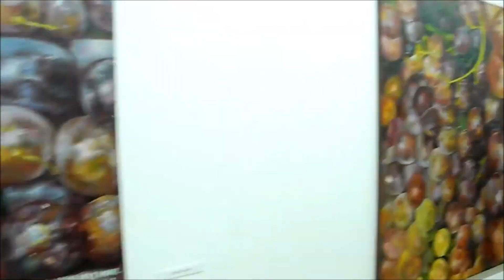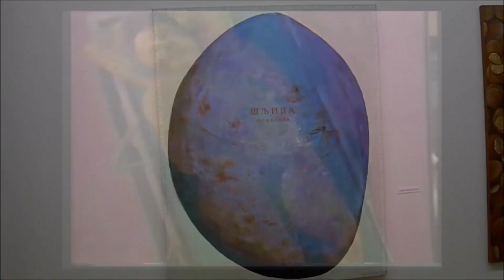VELIZAR KRSTIC ART WORK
VELIZAR KRSTIĆ
Rođen 1947. godine, Krstić je završio FLU u Beogradu 1972. godine, u klasi prof. Đorđa Bošana, a postdiplomske studije 1976. godine kod istog profesora. Kao stipendista Zadužbine F. V.S. iz Hamburga, a na predlog Petra Lubarde, studirao je na Likovnoj akademiji u Beču 1973-74. godine, u klasi profesora Voltera Ekerta. Kao stipendista grčke vlade, studirao je 1978-79. godine na Fakultetu lepih umetnosti u Atini, u klasi prof. Konstantina Gramatopulosa.

Predavao je grafiku kao gostujuci profesor na Fakultetu likovnih i primenjenih umetnosti Aristotelovog univerziteta u Solunu, a na FLU u Beogradu je radio kao redovni profesor na slikarskom odseku.

Dobitnik je više nagrada, među kojima su Veliki pečat Grafickog kolektiva (1979), Gran pri na 13. Izložbi jugoslovenske grafike (Zagreb, 1984), Nagrada za slikarstvo 33. Oktobarskog salona (1992), Zlatna igla na Prolećnoj izlozbi ULUS-a (2001), Gran pri na 11. Internacionalnom bijenalu grafike (Varna, 2001), specijalna nagrada na Trijenalu Male grafike (Tokio, 2002)… 2017. dobitnik je prestižne nagrade „Longin“ za sveobuhvatno stvaralaštvo iz oblasti likovnih umetnosti.